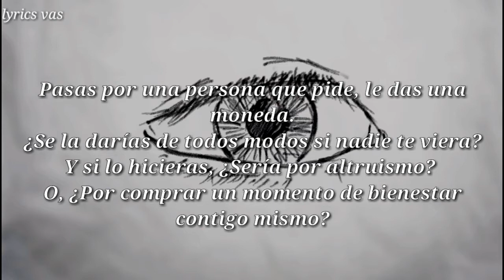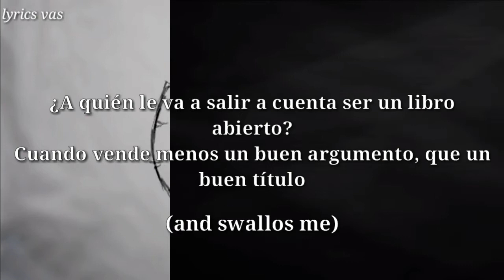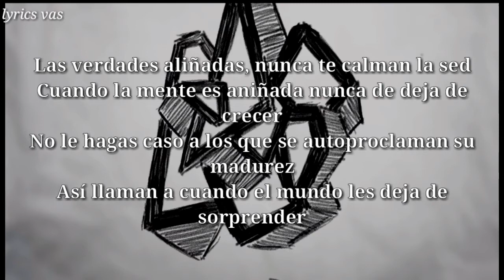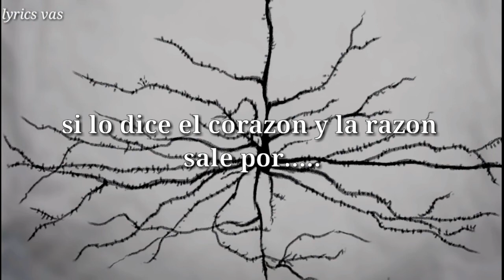Ozelot -Test de personalidad [El hombre de masa cero I] (letra: lyrics vas)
Test de personalidad:

Pasas por una persona que pide, le das una moneda.
¿Se la darías de todos modos si nadie te viera?
Y si lo hicieras, ¿Sería por altruismo?
O, ¿Por comprar un momento de bienestar contigo mismo?
¿Estás de acuerdo en lo que acabo de contarte?
O, ¿Solo estás buscando argumentos para excusarte?
Eres de: Dar por recibir, o de no dar si recibes.
¿A quién preferirías si fueras tú el que pide?
Entonces, das sin esperar la recompensa.
El altruismo, ¿No es un mecanismo de defensa?
Crees que pensar si él fuera yo, ¿Es sentir empatía?
Hacia él o hacia ti mismo; por si estás así algún día.
¿Eso es la caridad?, ¿Una despensa en esas situaciones?
¿Comprarle papeletas al karma, como cupones?
Por eso pa’ mí es lo mismo la bolsa y las religiones;
Porque solo asciendes cuando inviertes en buenas acciones.
¿Te acuerdas de esas colecciones por fascículos?
Compra algo que te obligue a comprar más, ese es el círculo.
Y el sacerdote que argumenta mentando versículos.
Y el abogado de la defensa citando artículos.
Nos pesa mucho más el currículo que el talento.
Nos pesa mucho más ser el maestro que el discípulo.
¿A quién le va a salir a cuenta ser un libro abierto?
Cuando vende menos un buen argumento, que un buen título.

Las verdades aliñadas, nunca te calman la sed
Cuando la mente es aniñada nunca de deja de crecer
No le hagas caso a los que se autoproclaman su madurez
Así llaman a cuando el mundo les deja de sorprender.
Tu “yo” pasado le cuenta su experiencia a tu “yo” presente
Y este la amolda a su nueva personalidad,
así el mensaje cada vez que se transmite se pervierte
hasta que un día ya no queda nada del original.
Si toda ilusión de objetividad se te despedaza,
¿La experiencia es la supuesta evidencia en  la que te basas?
Una cosa es empezar bien y desviarte del camino,
Lo jodido es cuando ya partes de una premisa falsa.
Intentas pasar tus pensamientos por un filtro.
Incluso te jactas de ser una persona crítica.
Pero en la mayoría de los conflictos te ves vencedor moral
y eso es no eres imparcial, es estadística.
Y al caso.
¿No sigues culpando a la mala suerte?
¿No sigues buscando al malo hasta en los accidentes?
Porque pesa menos la rabia que el duelo,
 Y al menos es un consuelo
Tener un palo que apretar con los dientes.

Over The Cinematic Orchestra
El hombre de masa cero
Categoría
Más información
Escucha música sin anuncios con YouTube Premium
Canción
Breathe
Artista
The Cinematic Orchestra
Álbum
Ma Fleur
[Merlin] Ninja Tune Ltd, [Merlin] Domino Recording Co (en representación de Domino Recording Co); SOLAR Music Rights Management, Concord Music Publishing, Peermusic, Abramus Digital, BMI - Broadcast Music Inc., LatinAutor, ASCAP, Intrigue Group (Publishing), SODRAC, Third Side Music, Audiam (Publishing), AMRA, Sony ATV Publishing, UMPI y 12 sociedades de derechos musicales